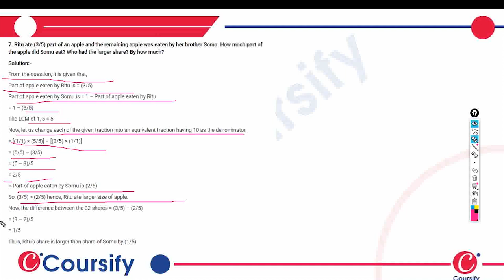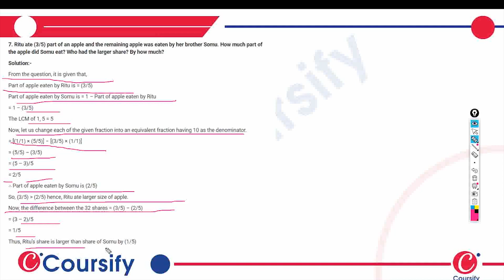Fractions and Decimals l Maths l Class 7 l Chapter 2 l NCERT l Exercise 2 1l Question 7 l Hinglish